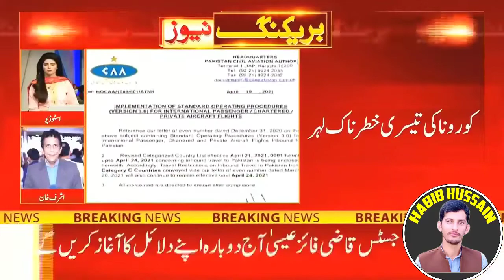New Travel SOPs By CAA For Passengers In International Flights